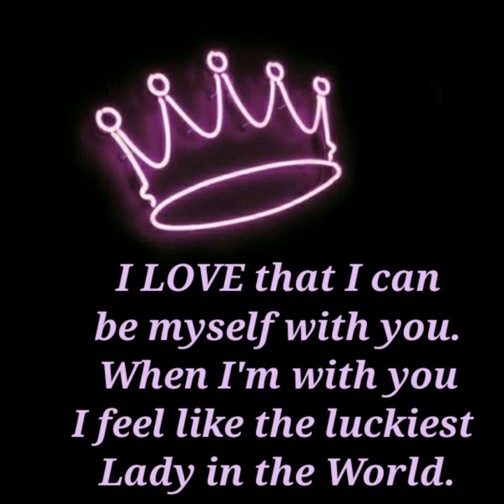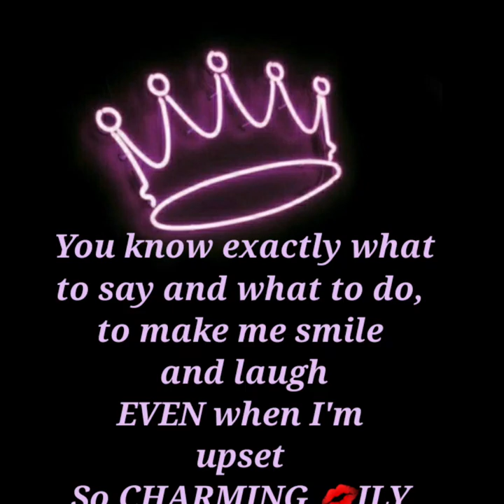SWEET & THOUGHTFUL🍭 🍭 [ I love you poems ] 🦋🕊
(( 🍭🍭 Sweet & Thoughtful 🍭🍭 ))

THANKS GOOGLE 🙋‍♀️